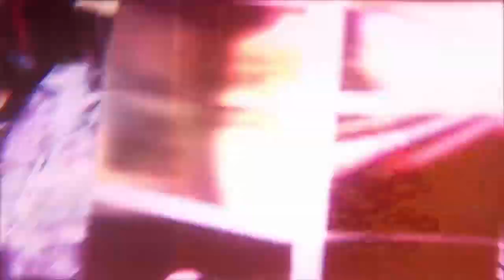Resident Evil 6 | [Ada] #5 Tourisme en Chine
5e vidéo sur la campagne de Ada dans Resident Evil 6.

Ada arrive en Chine et cherche des réponses sur ce mystérieux clone d'elle. Dans son avancé, elle tombe sur un cocon d'où sort une arme biologique armée d'une tronçonneuse qui s'en prend à elle.